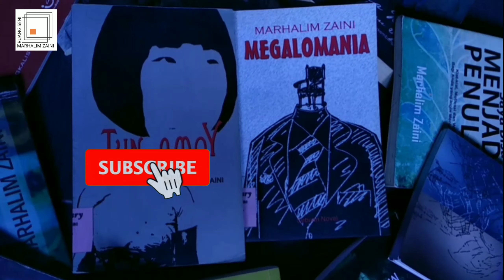MERDEKA BELAJAR? YA...PENDIDIKAN SENI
Seni sesungguhnya memiliki peranan penting dalam dunia pendidikan kita. Namun seringkali masih dianggap sebelah mata dan tampak tidak serius. Banyak indikasinya, antara lain fasilitas seni, guru seni, materi, dll.
Dan kalau bicara "Merdeka Belajar" pola pendidikan seni sangat relevan.